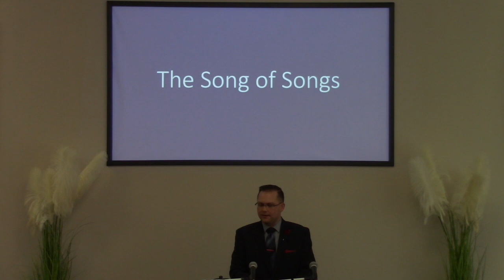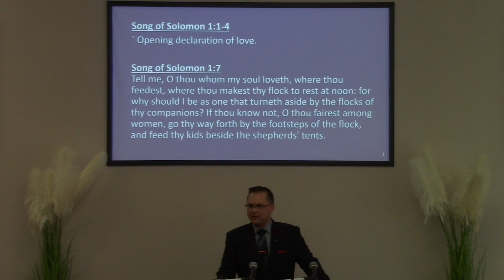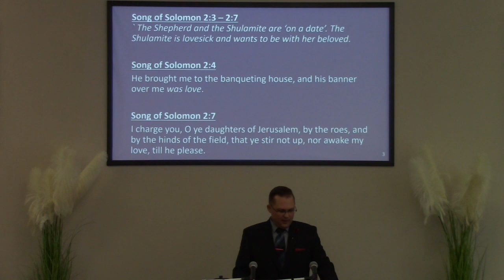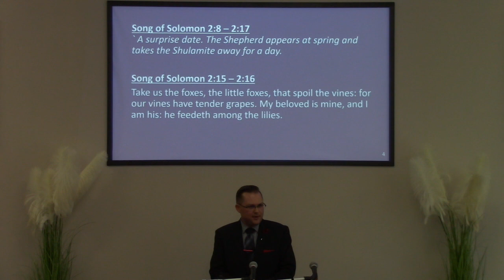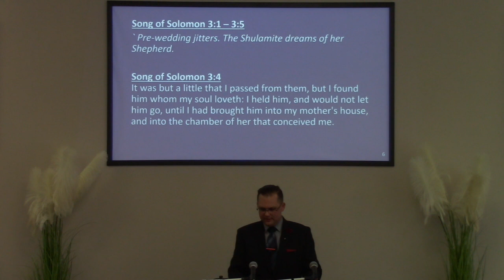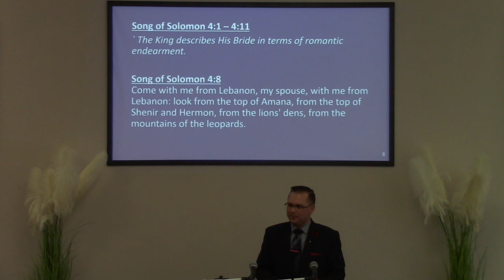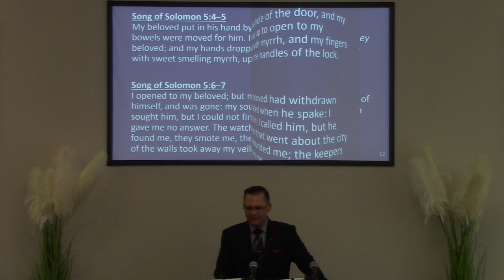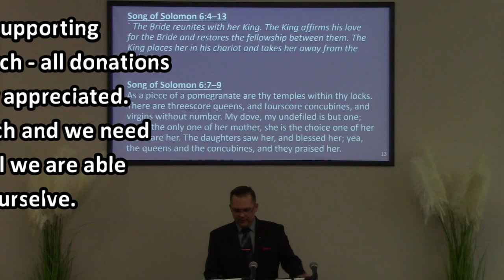Understanding the Song of Solomon